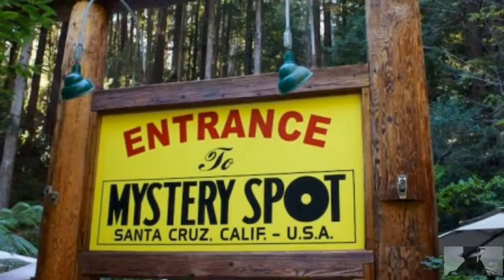दुनिया की 4 जगह जहां पर आप अंतरिक्ष का मजा ले सकते हैं । 4 places on Earth where no Gravity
4 Places on earth where gravity doesn't seems to work. Good thing for scientists and nerds, he discovered gravity and explored gravitational phenomena deeply. It is a common believe that anything living near the surface of earth is attracted towards its center. But what if we tell you that there are places where this attractive forces of gravitation do not work. Saint Ignace Mystery Spot, Michigan, USA. Mystery Spot, Santa Cruz, California. Hoover Dam, Nevada, USA. Magnetic Hill, Leh Ladakh, India. Waterfall, Faroe Islands. You should be familiar with the concept of gravity by now.

Here, the 4  Places on earth where gravity doesn't seems to work

1. hoover dam
2. inverted waterfall
3. Mystery Spot, Santa Cruz California
4. mount aragats
5. St. Ignace mystery spot